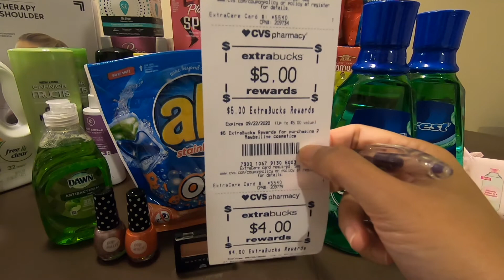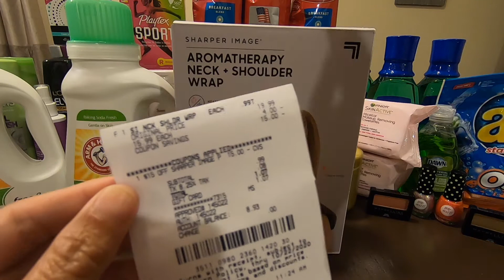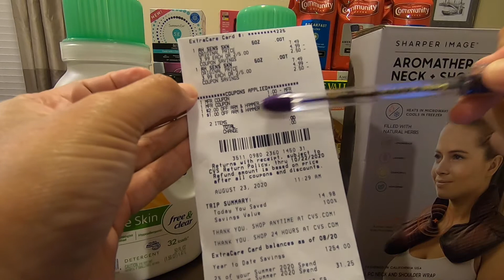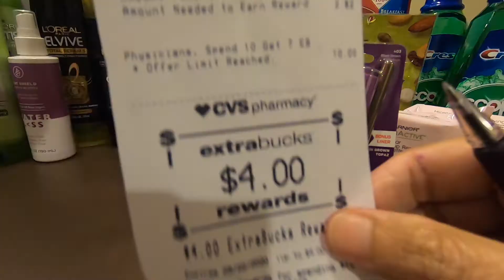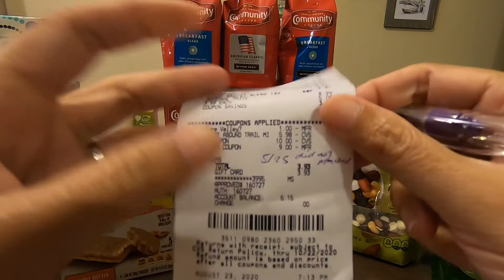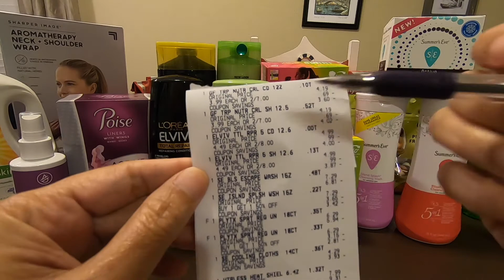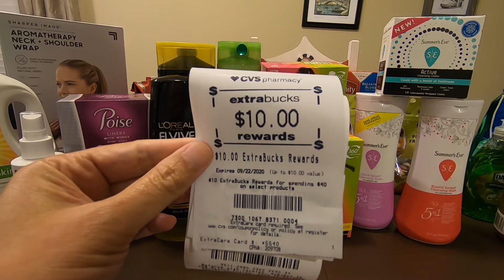shop2save$ cvseasydeals great4beginners CVS HAUL 8/23-29/20 💥GLITCHE on crest and sham/cond💥